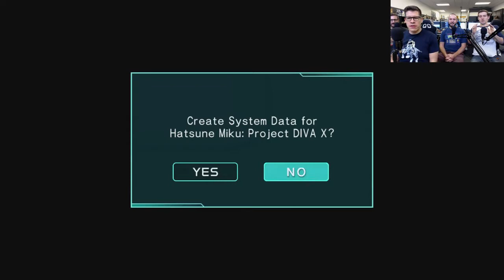Funhaus Hatsune Miku Project Diva X LIVE